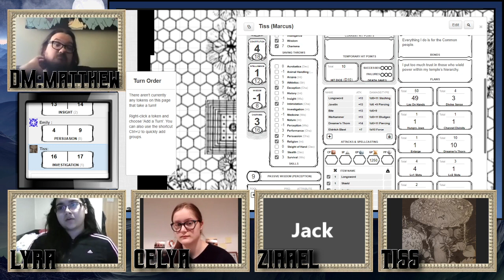The Hidden Tomb of Akarut S2E13